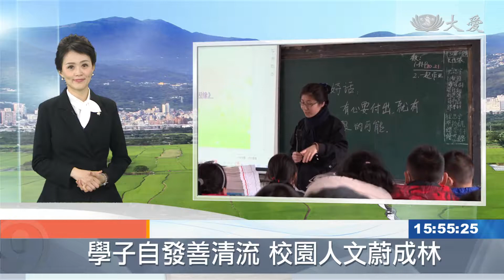發放助學金 播撒善種子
蘇州慈濟志工，走進東冉學校，展開助學金發放，也推廣靜思好話，學生們，人人都會說，參與助學計畫的程雪琪，更是在班上推動竹筒歲月，獲得大家的認同。
什麼遊戲這麼好玩，操場上的孩子們，急著搶答，因為人人都會說

慈濟志工 與 學生：「說好話如口吐蓮花，(好 另外一句呢)，說壞話如口吐毒蛇。」

慈濟志工在東冉學校，發放助學金，也推行靜思語，他們不只是會唱會說，更知道要如何力行。

東冉學校學生 尚靈兒：「在能樂於幫助人，可以幫助很多的人。」

東冉學校學生 張俊智：「在學校裡見到垃圾筒滿就要扔，還有 有同學需要幫助就幫助。」

參加紅豆杉助學計畫的程雪琪，在班上推動竹筒歲月，這次捐出了三支

東冉學校學生 程雪琪：「(同學)問竹筒是什麼，我說竹筒是一個，可能是用竹子做成的東西，它有一個小孔 可以投硬幣和紙幣，投入裡面的錢可以捐款給貧窮的人。」

連奶奶，也開始力行蔬食

程雪琪的奶奶：「堅持不吃(葷) 一個月瘦六斤。」

校園中，善的效應，正在擴大。

真善美志工-江蘇報導：孫曉梅 顧浩。